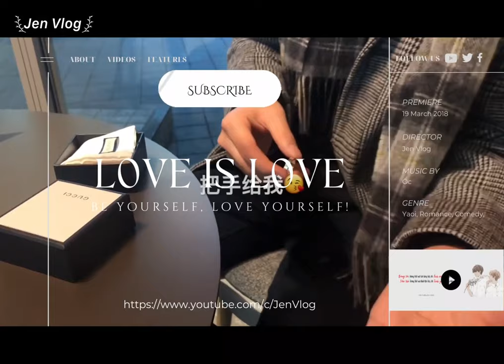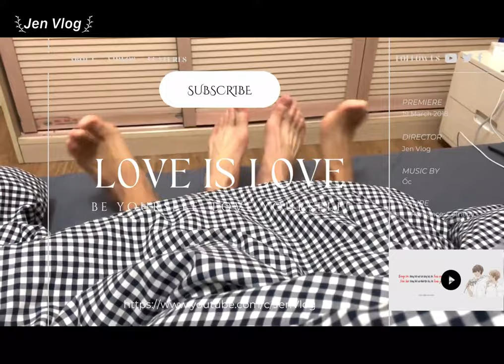[Engsub/BL] The little fox lures the puppy to come home 🐶🦊 | Chen Lv & Liu Cong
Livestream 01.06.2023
Chen Lv/ Trần Luật: @Clv陈律
Date of birth/ Sinh ngày: 29/09/2001 - Libra/ Thiên Bình
Height/ Chiều cao: 1m85
Hometown/ Quê quán: Guangzhou, Guangdong Province/ Quảng Châu, Quảng Đông

Jen Vlog